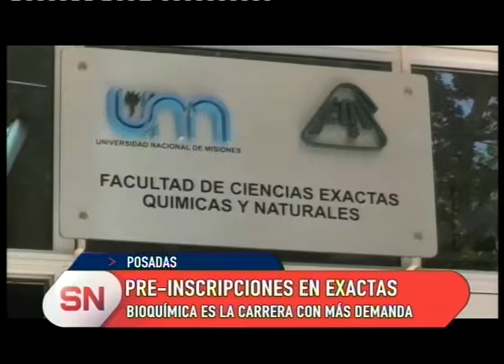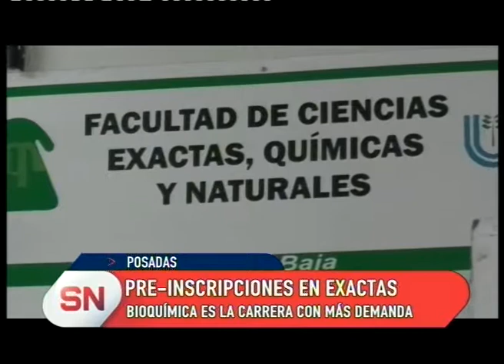Pre-inscripciones en exactas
Las pre-inscripciones están abiertas en las facultad de exactas. Dónde la carrera que más demanda tiene es la de bioquímicos.